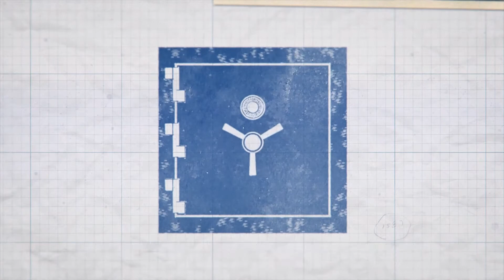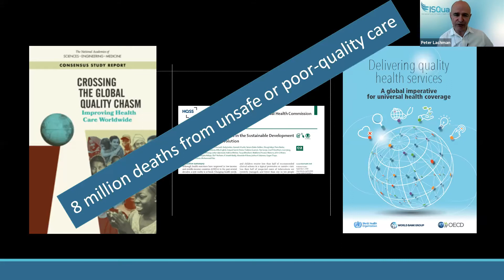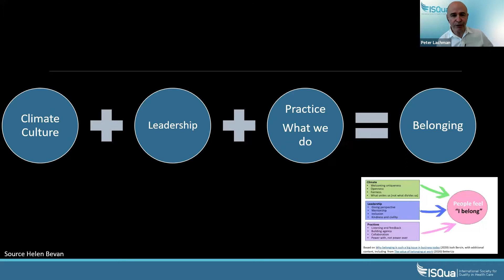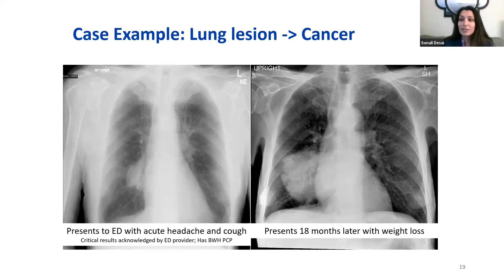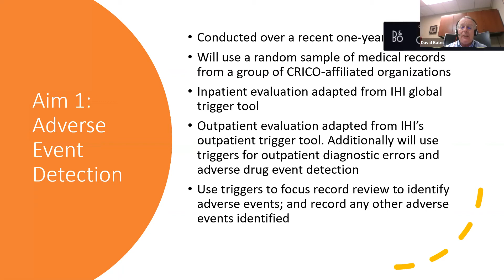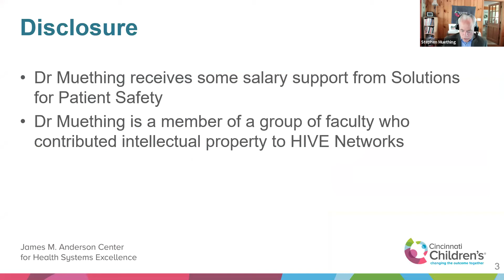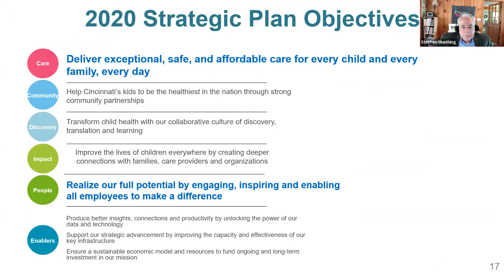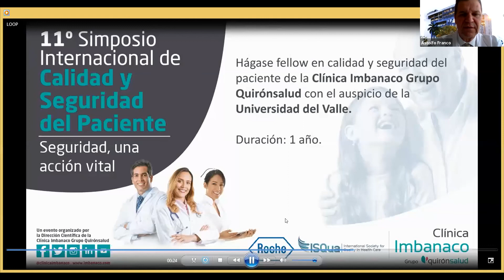11 Simposio Internacional de Calidad y Seguridad del Paciente - Seguridad, una acción vital. / Día 1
En en marco de nuestro 11 Simposio Internacional de Calidad y Seguridad del Paciente - Seguridad, una acción vital. El día 1 contó con la participación de panelistas como el Dr. Astolfo Franco, Dr. Peter Lachman, Dr. David Bates, Dra. Sonali Desai y el Dr. Stephen Muething.